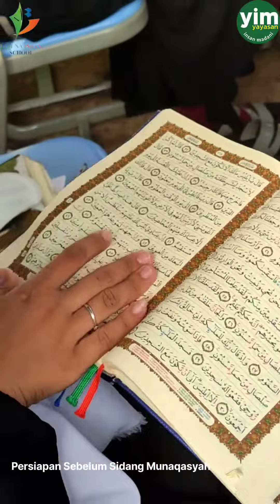Munaqasyah Hari Kedua